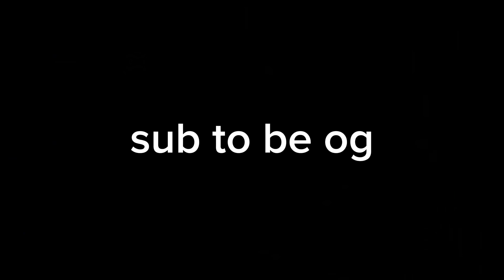First Youtube Video, Happy New Years 2024 (1/1/24)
This is my very first YouTube video! Edited on CapCut. Guitar song is me playing “Frisky” by ​⁠@dominicfike

00:00 Intro
00:20 Happy New Years + “Frisky”
00:30 Outro